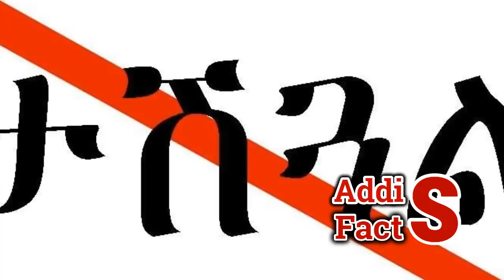Ethiopia | የእለቱ ትኩስ ዜና | አዲስ ፋክትስ መረጃ | Addis Facts Ethiopian News | Abiy | Shimels